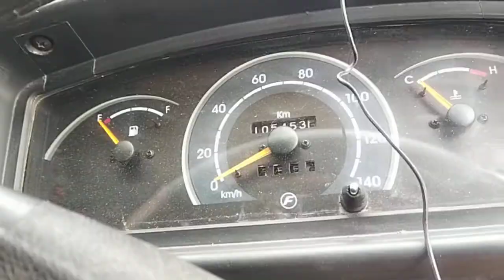2014 Toyota Etios Etios TRD Sportivo (D) Bangalore